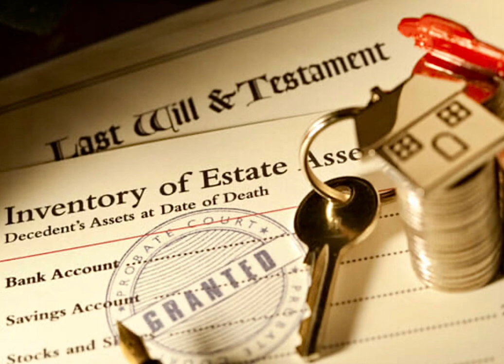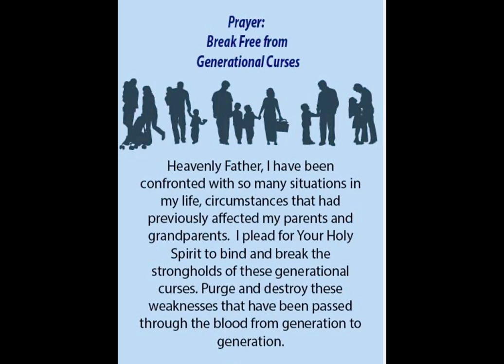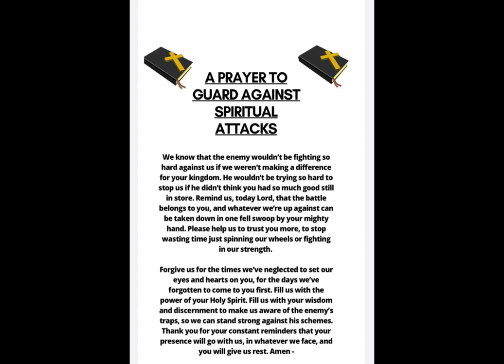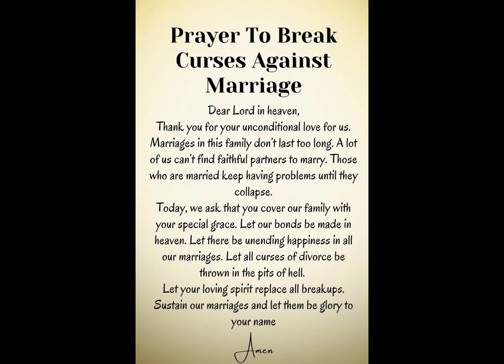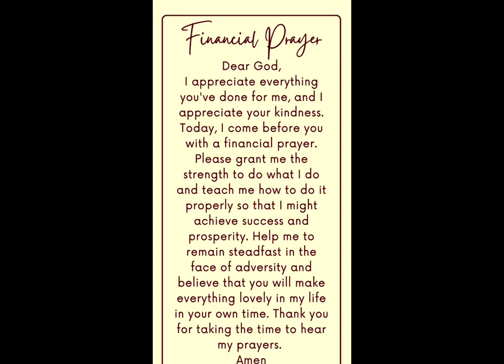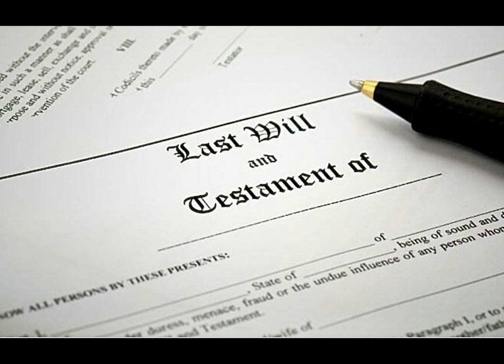You are Breaking Generational Cursed & Receiving your God giving inheritance and Wealth Transfer 💰.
You are Breaking Generational curses and Receiving A Big Wealth Transfer for your Ancestors, God given Birthright’s and Inheritance is yours to keep, God make sure, everything about your was Perfect and Stable, nothing missing or broken type of Destiny he created for you ,but you had forced that try to keep you from God giving right and freedom. It time we take back our Power and Authority. Every hardwork will pay 💰 off, Stay Strong 💪 and know All will be well for you.

For a one ☝️ one session/prayer request email 📧

Remember God love ❤️ you and I love you

Stay Bless and All is Well.